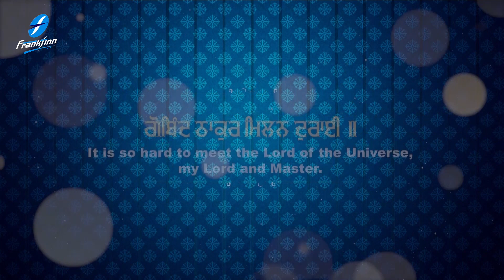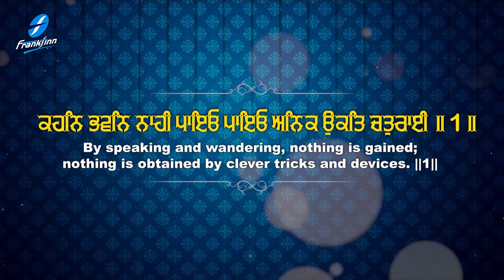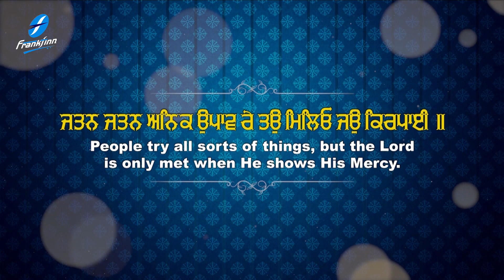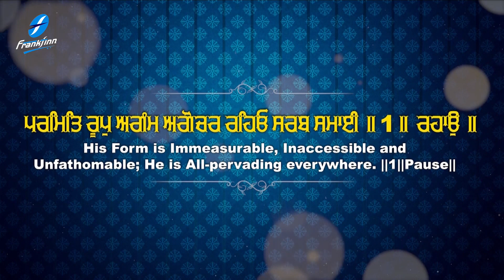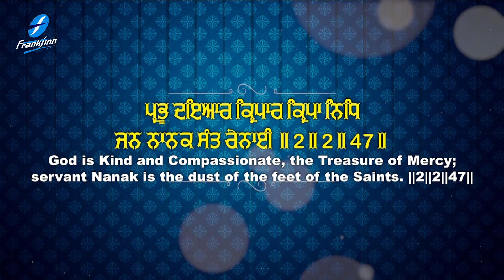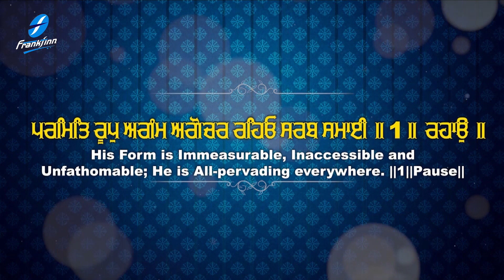Gobind Thakur Milan - Waheguru Simran | New Shabad Gurbani Kirtan | Bhai Sarabjit Singh Ji Rangila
Waheguru Simran - Gobind Thakur Milan Durayi - New Shabad Gurbani Kirtan Live Bhai Sarabjit Singh Ji Rangila, Hazoori Ragi Sri Darbar Sahib, Amritsar Live

We upload a new Gurbani Shabad every morning sung by renowned Ragi Jathas and Hazuri Ragi Amritsar spreading the message of humanity given by the Sikh Gurus. The New Shabads add to our melodious collection of latest Shabads, Gurbani Kirtan, Simran and Paath recited soulfully.

Credits:
Shabad : Gobind Thakur Milan Durayi
Voice-Composition : Bhai Sarabjit Singh Ji Rangila (Hazuri Ragi, Sri Darbar Sahib, Amritsar)
Video : Shri Ram Productions
Project Coordinator: Ajit Pal Singh
Creative Consultant: Harpreet Singh
Label: Frankfinn Devotionals
Digital Managed By: Unisys